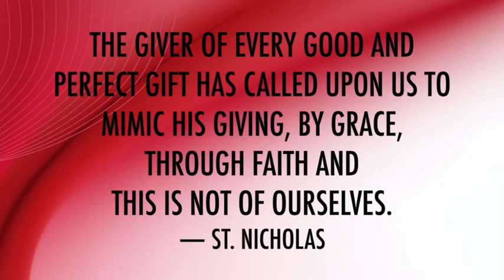St. Nicholas, Bishop, Daily Saint, December 6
December 6 - St. Nicholas, Bishop was a defender of the weak and protector of all in trouble or need

Watch the YouTube link to find out more about this popular saint who is a patron of the young and how he became the original Father Christmas.

St. Nicholas, pray for us🙏🏼